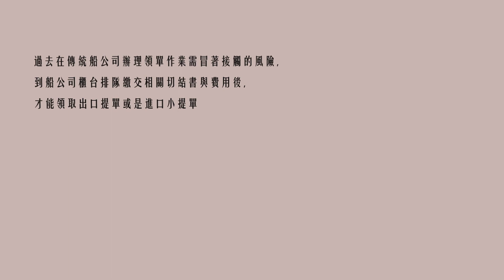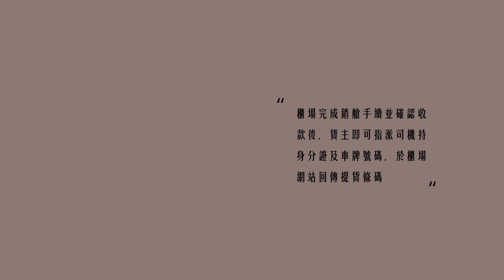進口提單無紙化 HD 1080p